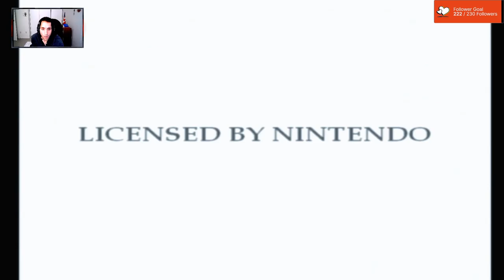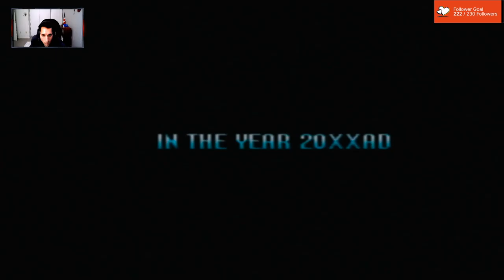Lets Play Megaman 7: Megaman Meets Bass and Treble.